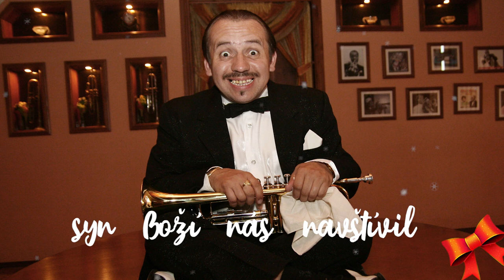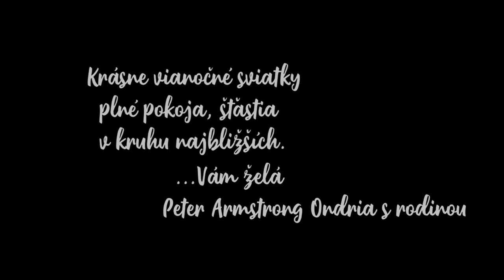Peter Armstrong Ondria - Radujme sa veseľme sa /lyrics video/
Peter Armstrong Ondria - Radujme sa veseľme sa

Radujme sa veseľme sa, Kristus pán sa narodil,
Láska stúpla až k nebesiam, syn Boží nás navštívil.

1 - V Betleheme svätom meste, prišlo na svet dieťatko,
Stráži ho panna Mária, v jasličkách si spí sladko.

(R:) Radujme sa veseľme sa, Kristus pán sa narodil,

2 - Traja králi vypátrali, že narodil sa spasiteľ,
Všetci ho obdarovali, je to náš vykupiteľ.

3 - Bude v nás na večné veky, lásku radosť rozdávať,
Aby sme sa naučili verne ľúbiť a mať rád.

4 - Oslavujme príchod nášho mesiáša dobrého,
Spievajme na slávu Božiu, stvoriteľa veľkého.

Spev: Peter Armstrong Ondria
Text: Pavel Mylan
Hudba: Pavel Mylan a Peter Armstrong Ondria